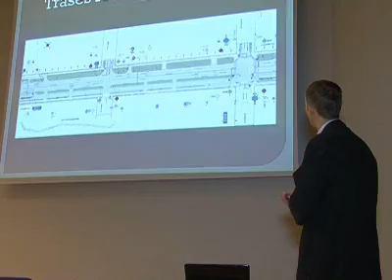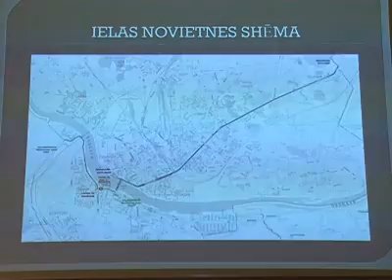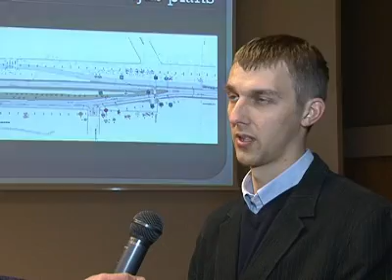Презентация проекта реконструкции трассы А-13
В Даугавпилсской Думе состоялась презентация проекта реконструкции трассы А-13 или многострадальной улицы 18-го ноября, ход реализации которой был отложен фактически на год из-за скандала по итогам проведённого конкурса. За развитием событий следил Владимир Христов.